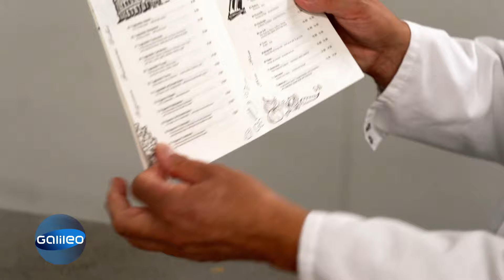Fabrik oder Manufaktur: Wer macht die bessere Lasagne? | Galileo | ProSieben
Lasagne zählt zu den beliebtesten Pasta-Gerichten in Deutschland. Doch worin unterscheidet sich Fabrik- von Manufakturlasagne? Wie viel Klasse steckt in der Masse und was können wir uns von den Profis anschauen? "Galileo" hat nachgeforscht.